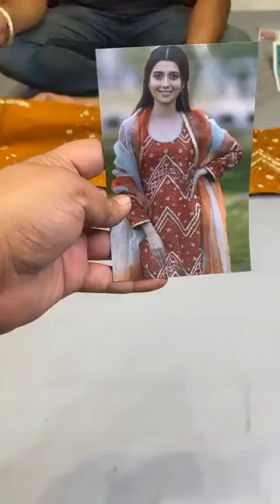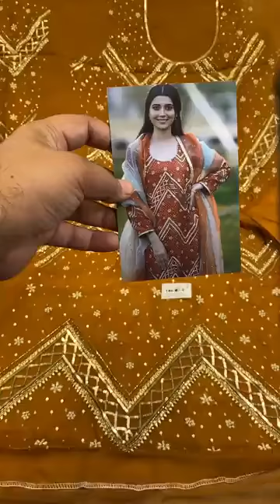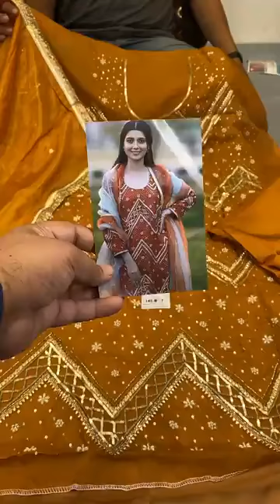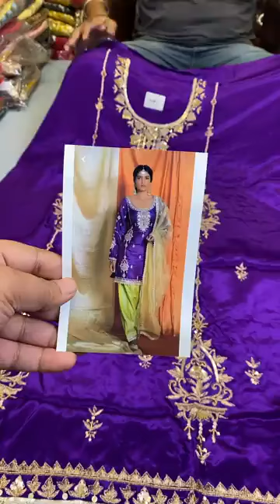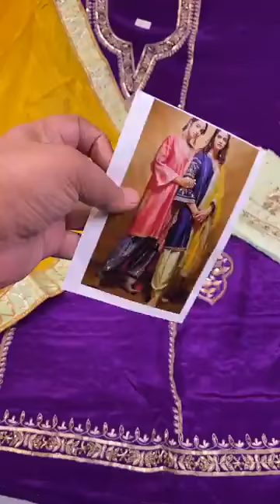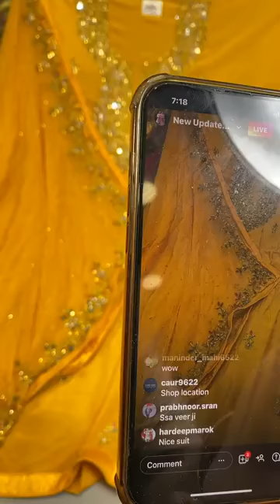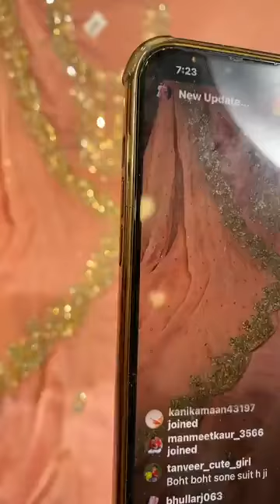Punjabi suits, dresses Sharara Suit on cheap price | Naveen Store Ahmedgarh Punjab